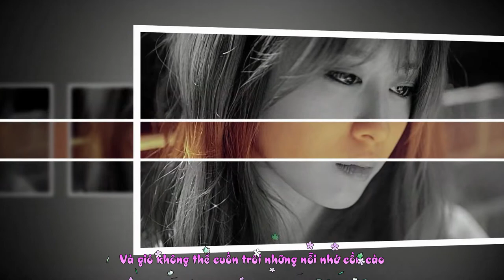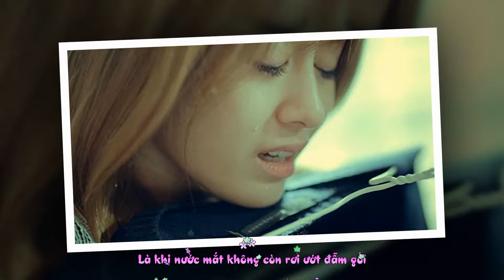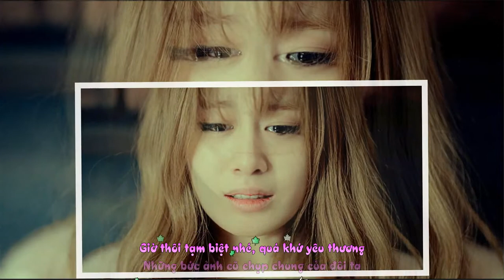[Lyrics] Yêu thương gửi lại- Mờ Naive